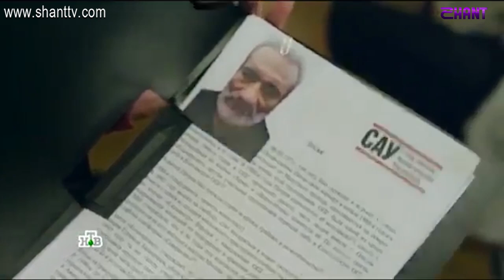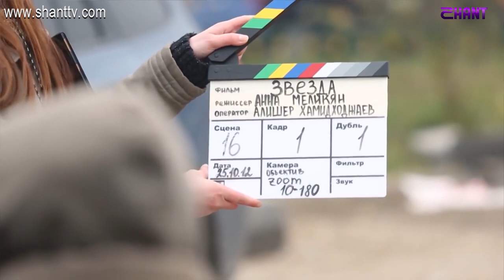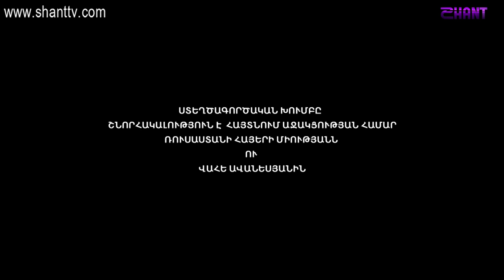Աշխարհի հայերը/Ashkharhi hayer - Սլավա Ստեփանյան/Slava Stepanyan